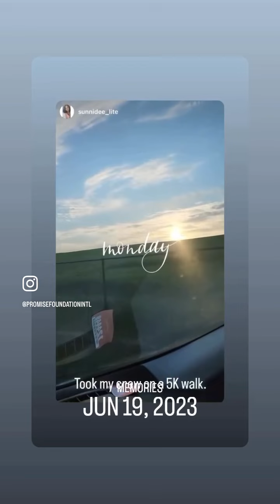Run For Promise 2024